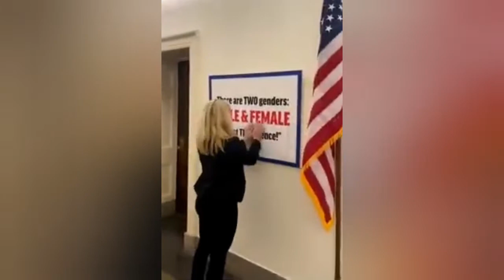NOT The Fake News / Marjorie Taylor Greene puts New Sign Outside Office - There are Two Genders!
NOT The Fake News is a regular video series attempting to bypass the fake news and shed light on the truth!
Please share the information you find in these videos, MSM won't tell people, so it's up to us to spread the word.
The thoughts and opinions featured in these videos are not necessarily the views of this channel, nor do we pressume to tell you what to think or believe.
HOWEVER, only with all the facts can you make an informed decision for yourself!
Be open to ANYTHING.
Be told NOTHING.
Question EVERYTHING.

If you enjoyed this video please consider supporting this channel

Title: Sprightly Pursuit